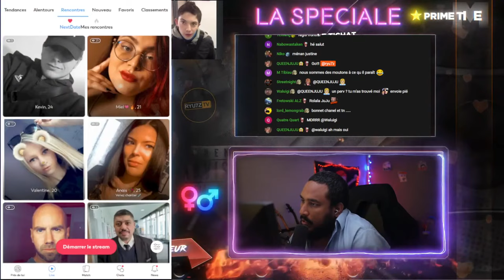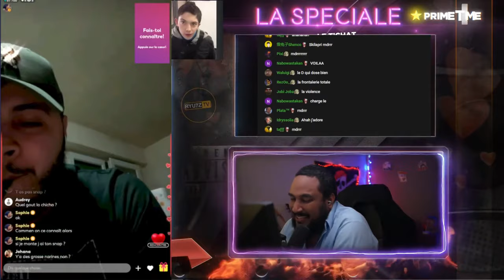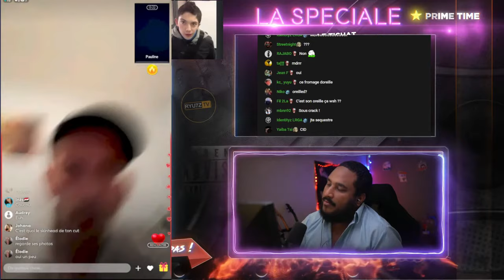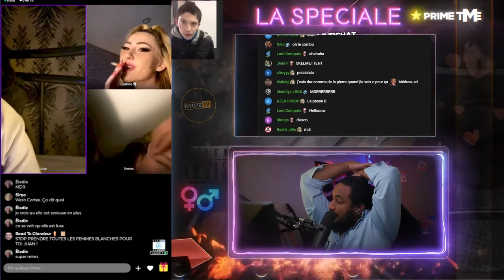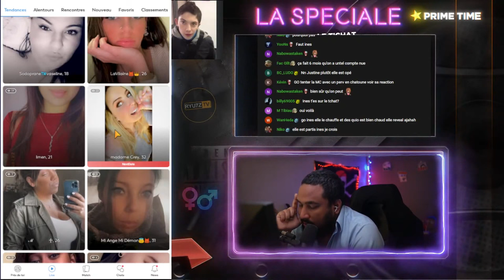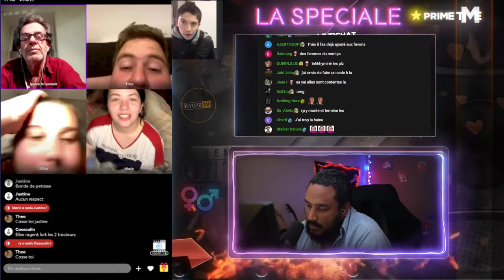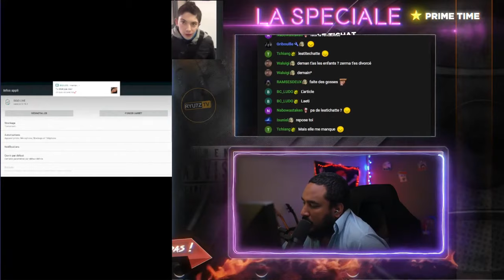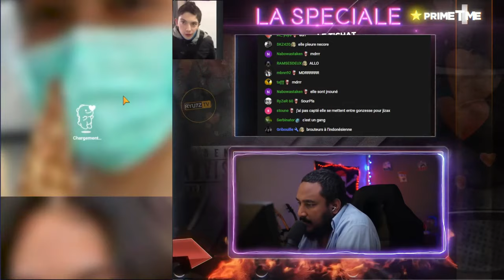INSULTER Par La FEMME LA PLUS VÉNÈRE 😭😱